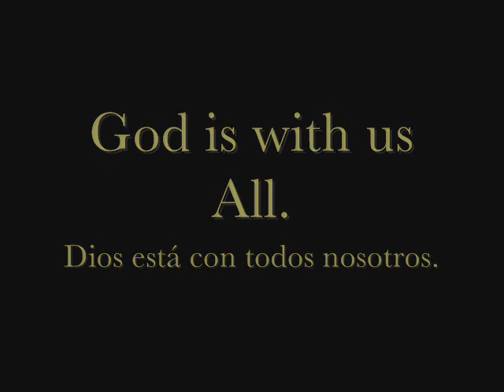Salvador Dali: The Temptation of St Anthony (1)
Dalimation.
Song: Schubert, Gretchen Am Schpinrada.